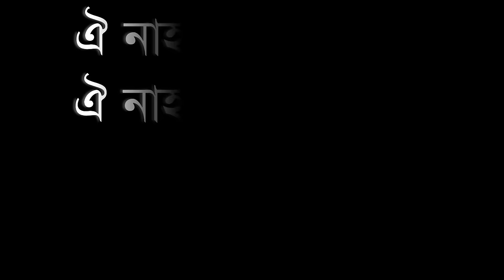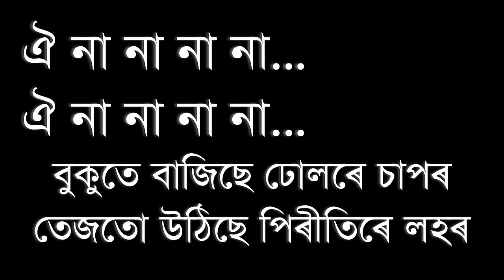Oi Nahor Fular Botor || Zubeen Garg & Zublee Baruah || Assamese Full Clean Karaoke With Lyrics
Assamese Full Song Clean Karaoke With Lyrics.

Oi Nahor Fular Botor [Zubeen Garg & Zublee Baruah] Full Clean Karaoke track
Assamese Song "Oi Nahor Fular Botor" Sung by Zubeen Garg & Zublee Baruah - Full Clean Karaoke Track with Lyrics.